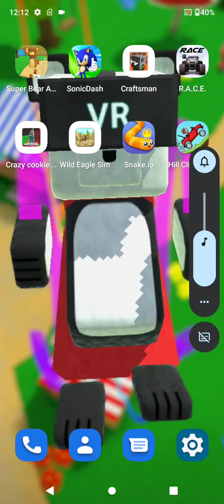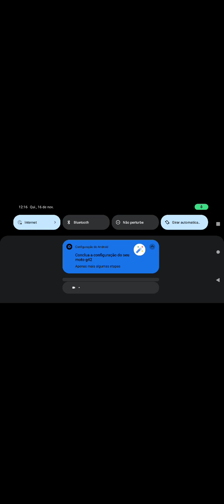construi o crogo o crocodilo gigante no minicraftsman